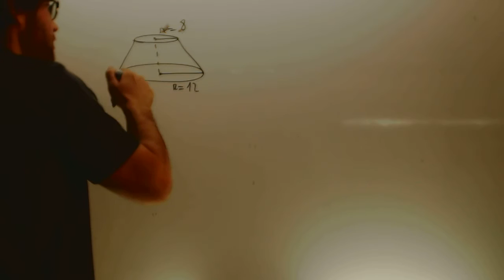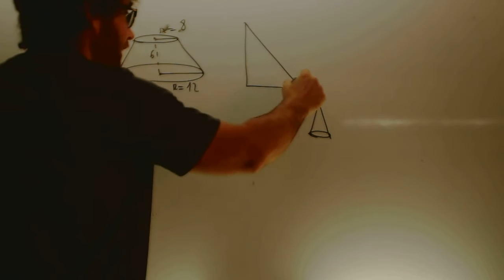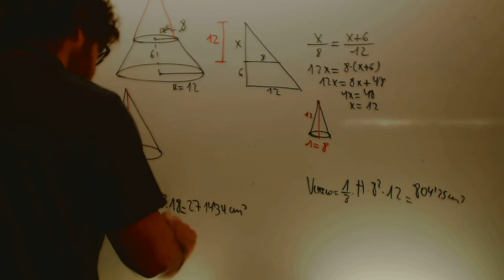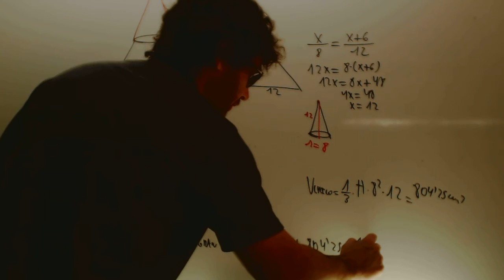Tronco de cono Volumen Matematicas 3 ESO Academia Usero Estepona